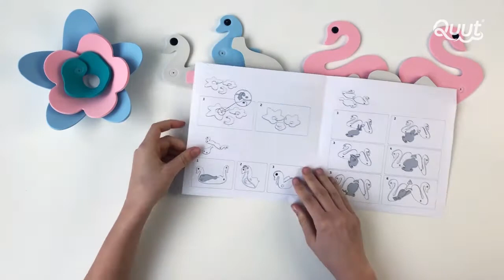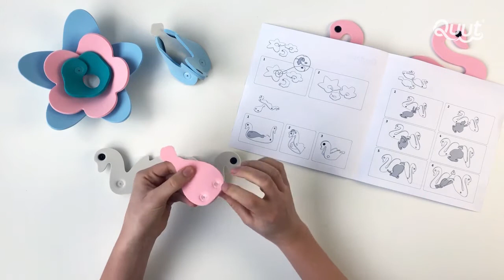Quutopia Unboxing and How to build Swan Lake